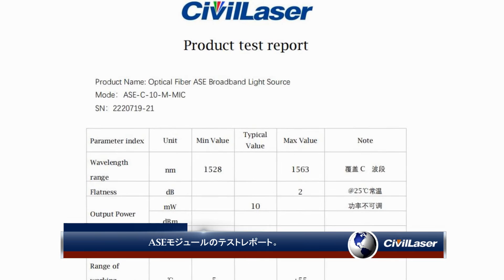Cバンド 10mW ミニチュア ASE広帯域光源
Cバンド 10mW ASE広帯域光源 マイクロフォーマット シングルモード ファイバー ASE-C-10-M-MI
この Micro ASE は、2022 年の CivilLaser の最新製品であり、市場で最小サイズの ASE の 1 つです。